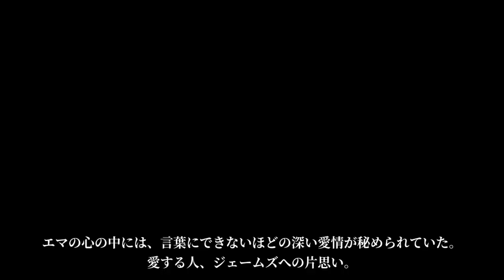風へのラブレター：届かなかった手紙で伝える片思い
『風へのラブレター：届かなかった手紙で伝える片思い』 - 心温まる短編物語

この動画では、エマとジェームズの心揺さぶるロマンチックな物語をご紹介します。静かな町の片隅で、エマは風に託した手紙で、彼女の深い愛情を伝えます。しかし、その手紙は決してジェームズには届かず、エマの片思いは風と共に消えてしまうかと思われました。この動画は、愛の成就と、真の感情を伝える勇気の重要性を描いた感動的な物語です。

主な内容:

エマの深い愛情と彼女の内なる戦い
ジェームズへの未届き手紙の物語
愛と時間の流れについての深い洞察
最終的な愛の成就と二人の関係の変化
この動画はおすすめです:

ロマンチックな物語が好きな方
心温まるストーリーテリングを楽しみたい方
片思いや愛の勇気に共感する方

ソーシャルメディアでシェアしよう:
この動画が気に入ったら、ぜひソーシャルメディアでシェアして、友達にもこの感動的な物語を教えてください。コメントであなたの感想も聞かせてください！

ぜひ、エマとジェームズの感動的な物語にご期待ください。

お楽しみに！